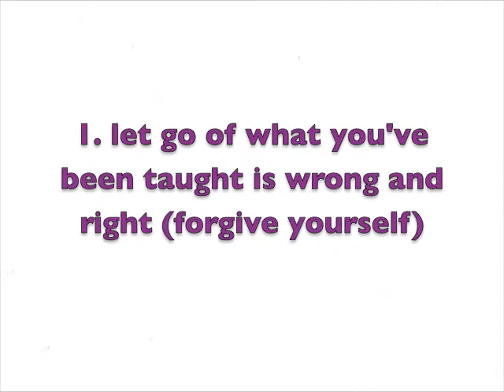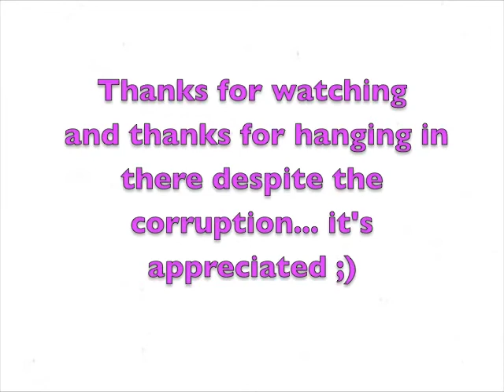The Process of Forgiving - The battle of Spirit over ego | DTW6to7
13 Love*